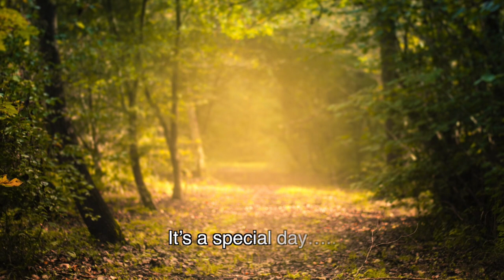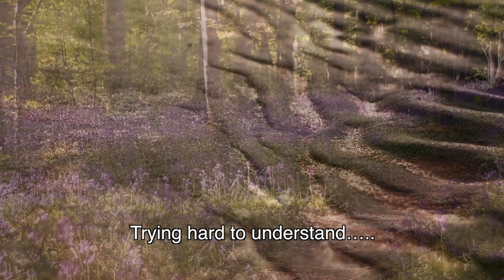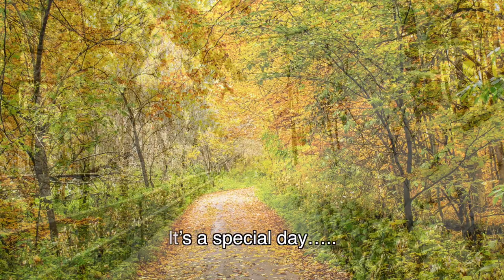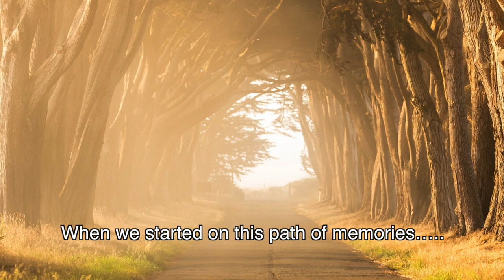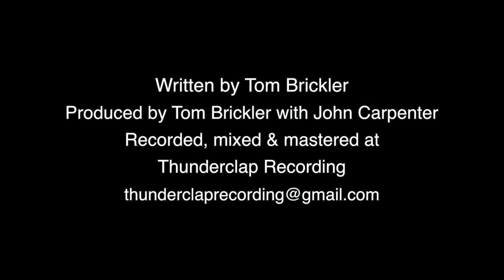Anniversary • The Wabash Kid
"Anniversary" by The Wabash Kid featuring:
Nora O'Connor Kean - Vocals, Tom Brickler - Vocals & Guitar
Al Joseph - Violin, Phil Rapchak - Fretless Bass
Written by Tom Brickler
Produced by Tom Brickler with John Carpenter
Recorded, mixed & mastered at Thunderclap Recording
Special thanks to following for the images: Adam Lovegrov, Adrien Tutin,
Alberto Bigoni, Aleksandra Boguslawska, Alex Kennedy, Ana Briard,
Bee Balogun, Marco Meyer, Michal Ico, Patrick Hendry, & Stephen Leonardi